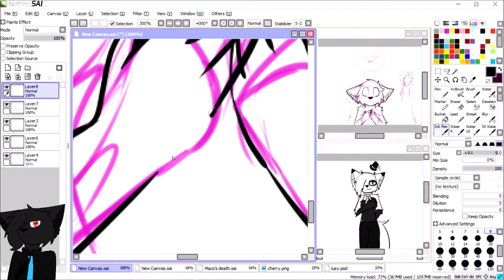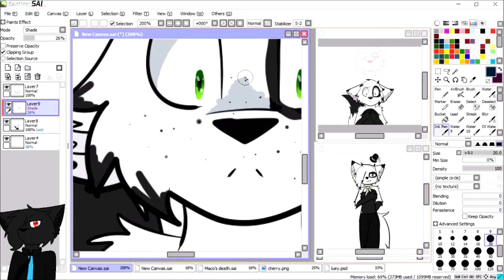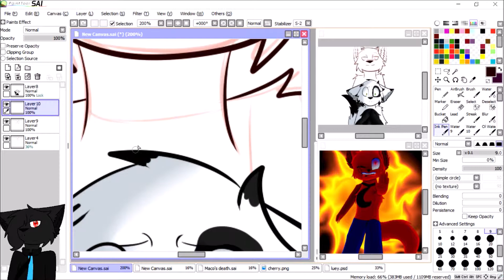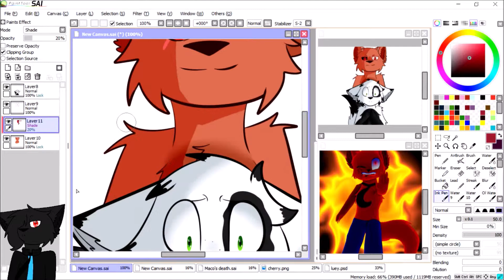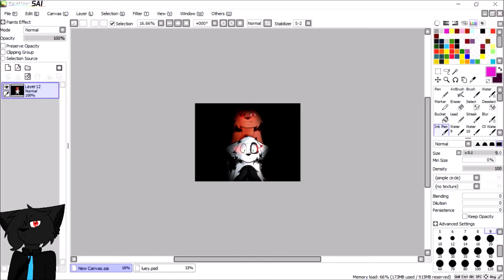Goretober day 13 possession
Hey, hey it's the Lucifer's B-day today so I drew him up. The original promt for to day was burn scars and tomorrow's was possession but I switched it for Luficer's birthday.

character- Lucifer *small black and white wolf
                    Maco *big red demon thing